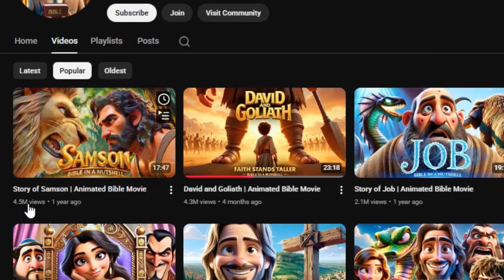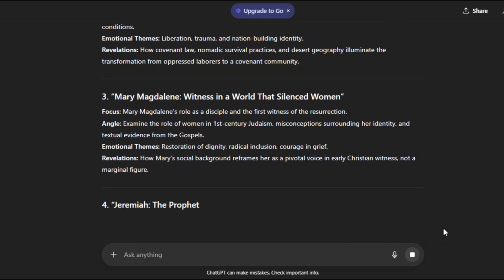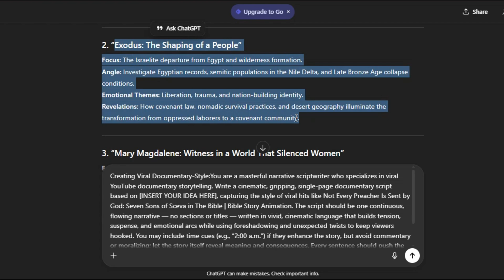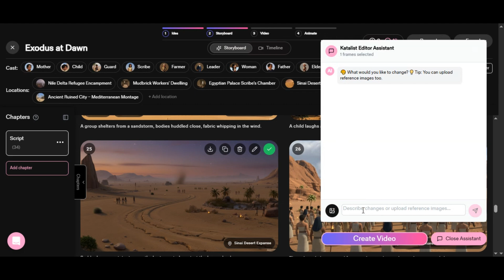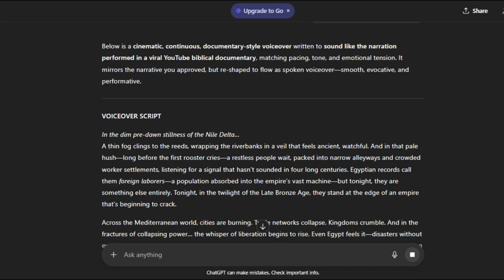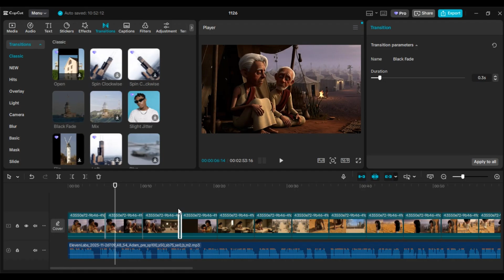Create UNLIMITED 60 Minutes MONETIZABLE Animated Bible Stories with AI for FREE & Make Money Online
Learn How to create animated Bible stories with Katalist AI for free in this step-by-step tutorial! Discover how to bring powerful Bible stories to life using Katalist AI’s amazing animation tools without spending a penny. Perfect for educators, storytellers, and faith-based content creators looking to engage their audience with visually stunning, animated narratives.

In this video, we guide you through the entire process—from script to animation—making it easy to create inspiring Bible stories that captivate viewers of all ages.